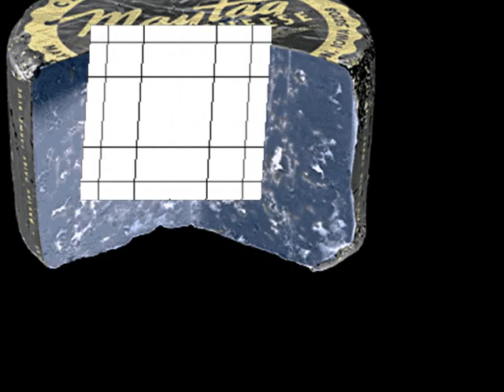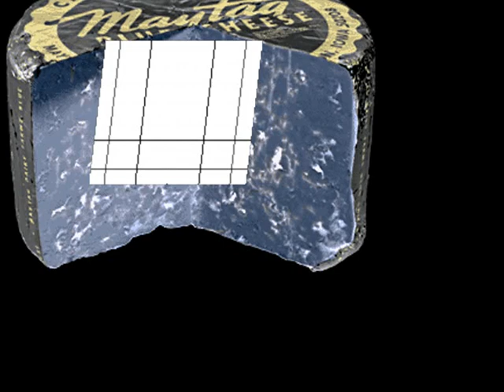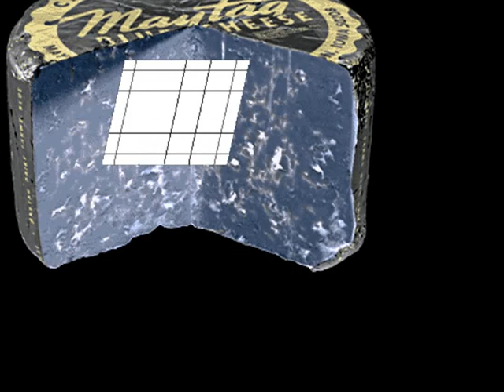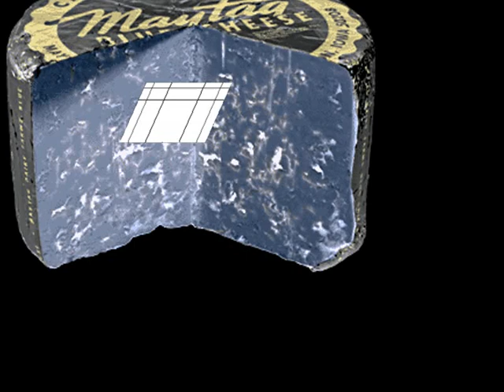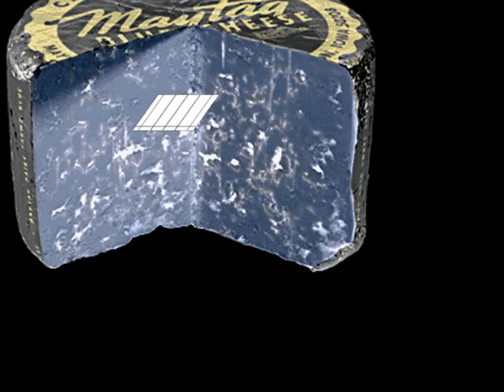i made it toooo slow, what is it?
the length of this video is

gargrandtuan